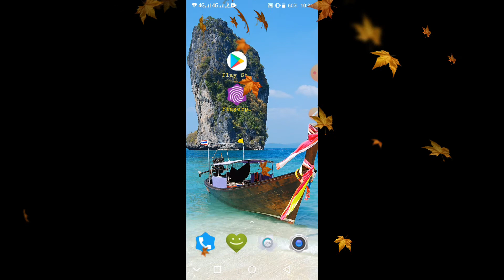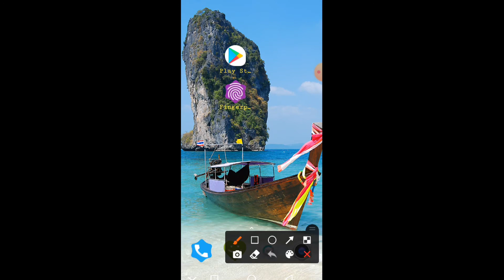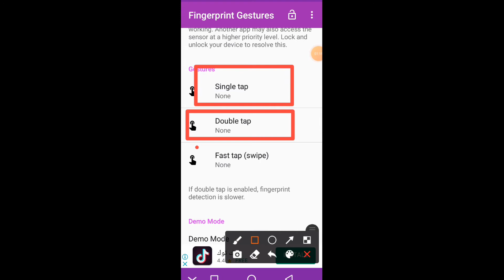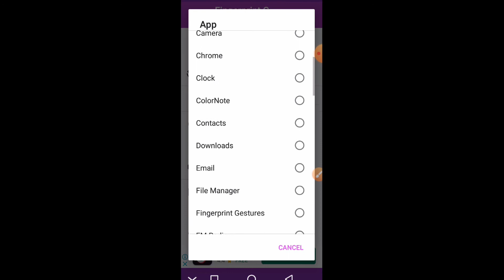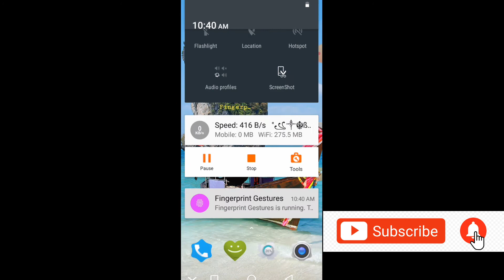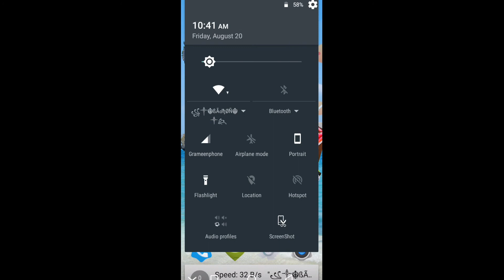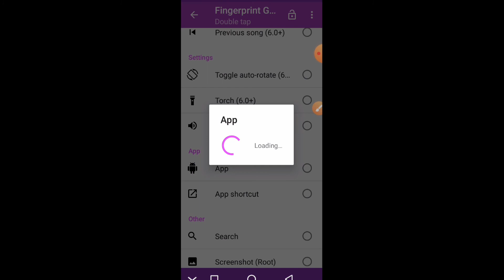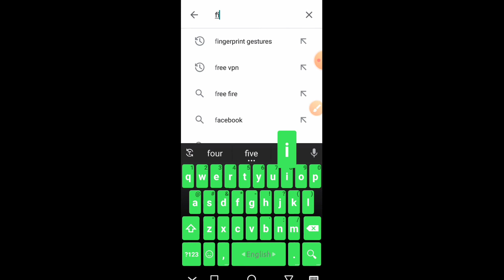Mobile ফিঙ্গারপ্রিন্ট লক magic setting ।। How to Set Fingerprint Lock On Display In Any Mobile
Fingerprint lock |Fingerprint Lock On Display In Any Mobile | Mobile ফিঙ্গারপ্রিন্ট লক magic setting |   mobile display র ওপর লাগান ফিঙ্গারপ্রিন্ট লক    |

Hello EveryOne ,

Here's the video of How to Set Fingerprint Lock On Display In Any Mobile  | Mobile ফিঙ্গারপ্রিন্ট লক magic setting

Copy & Paste  :-

App link ---

fingerprint lock,
fingerprint lock on any,
fingerprint,
app lock,
samsung fingerprint,
patten lock unlock,
real fingerprint lock,
mobile a fingerprint lock ki kore lagay,
how to set fingerprint lock on display in any mobile,